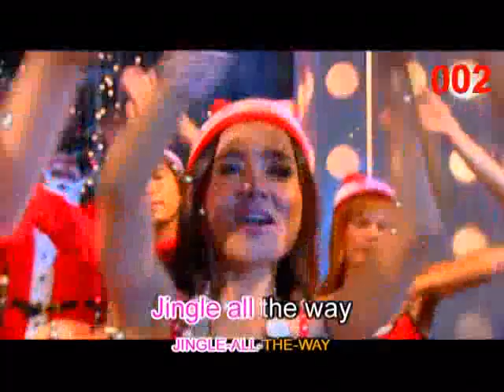Jingle Bell – ច្រៀងជាក្រុម / Karaoke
DVD NICE STAR VOL 2